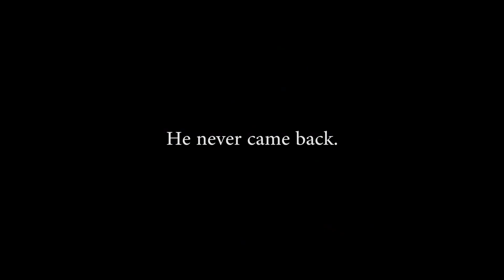hE fUCkIn DeD